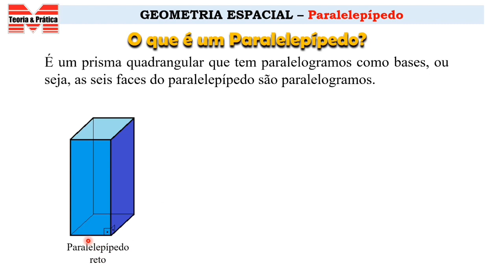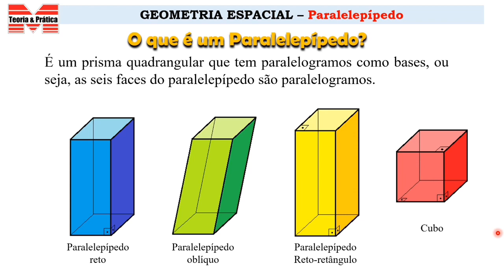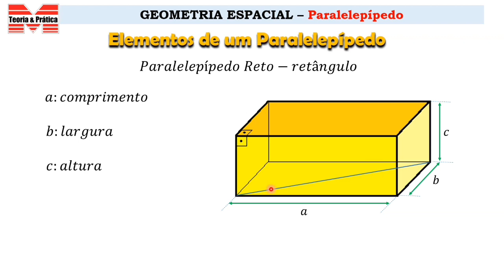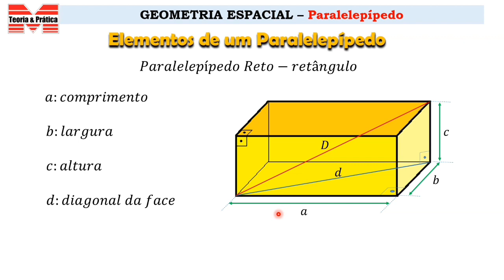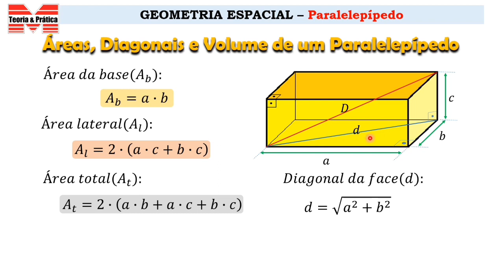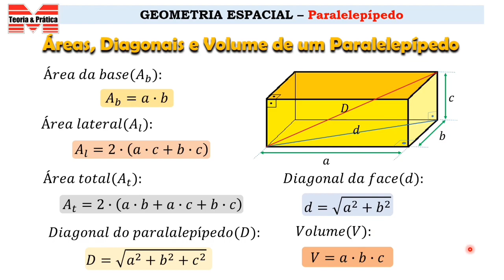PARALELEPÍPEDO_Aula 13_Conceitos Iniciais_Geometria Espacial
Esta é a Aula 13, de Geometria Espacial. Vamos iniciar os estudos sobre o Paralelepípedo: área lateral, área da base, área total, diagonais e volume.

CONTRIBUA com o Canal Matemática Teoria e Prática. DOE R$2,00, R$5,00 ou R$10,00 mensais utilizando a chave-pix abaixo, em nome de Odenilson Pereira Vieira: CPF: 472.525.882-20.